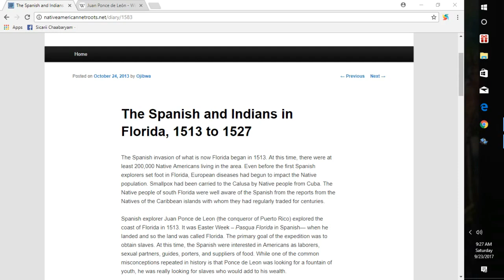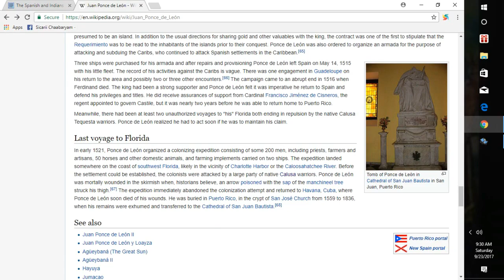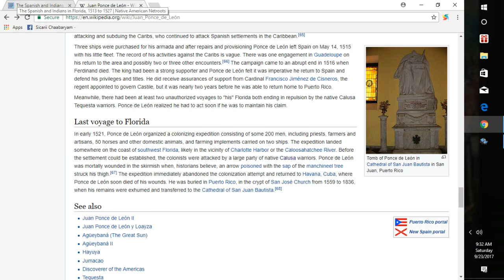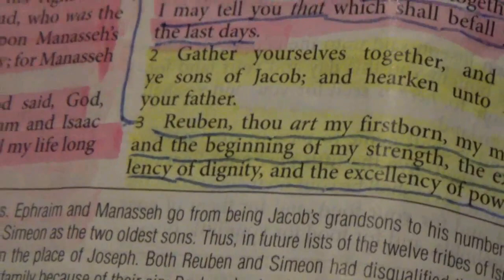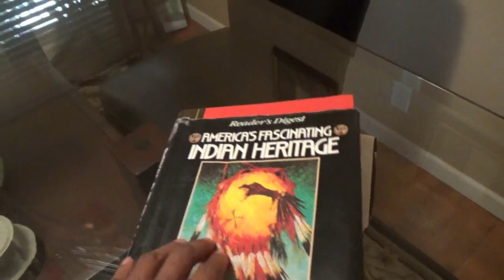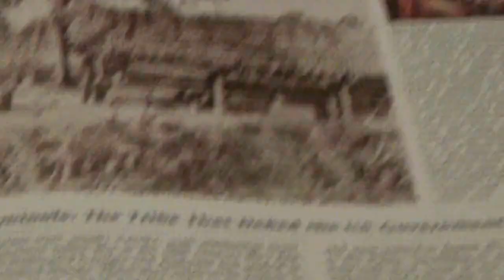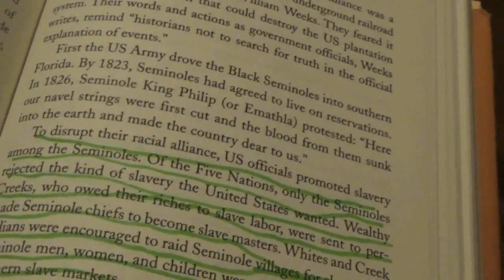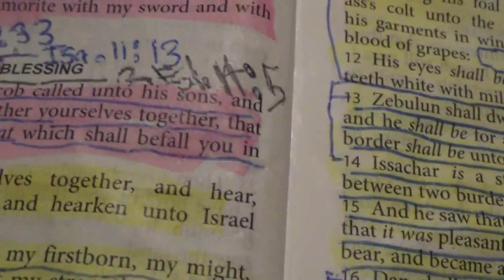TRIBE OF REUBEN BREAKDOWN - SO CALLED SEMINOLE INDIANS